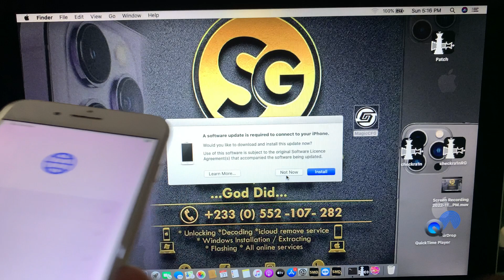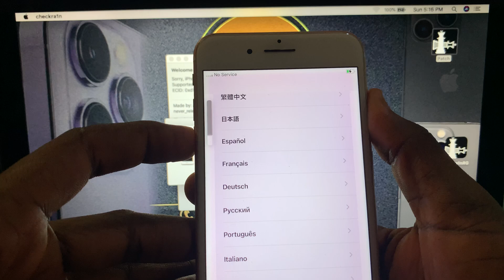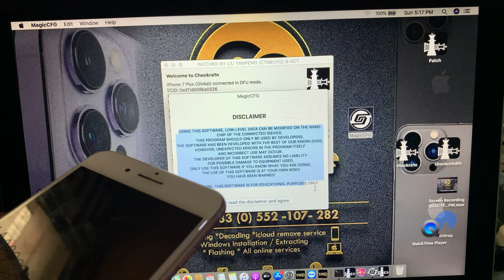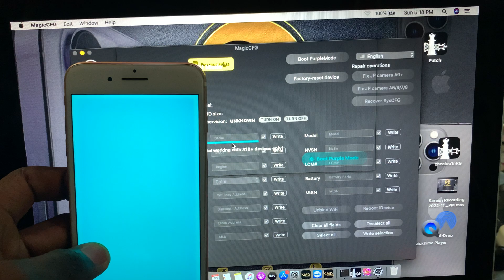purple mode on macbook!! MagicCFG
MagicCFG is a free tool on MacBook
This video is for only educational purposes